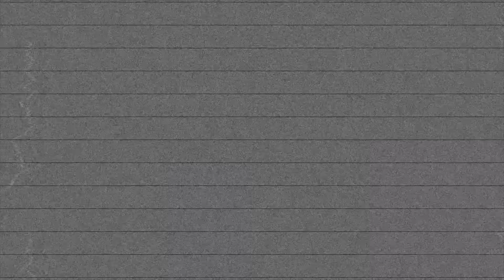Afrohouse |BYOS| X Jharis Yokley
Before I can even make it home in NY I picked up Jharvis because we only had an hour and a half to get something done. Here is what we came up with.

Location - Complete Studios
227 St Mark Ave.

Track -Afro House Mix